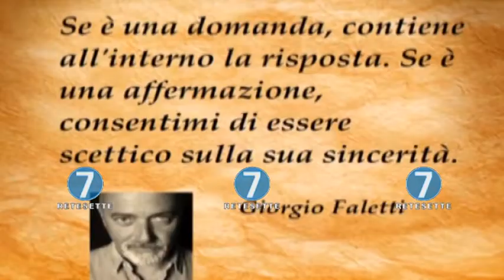RETE 7 - ALMANACCO - 01/08/17